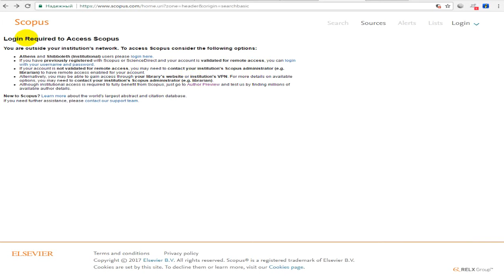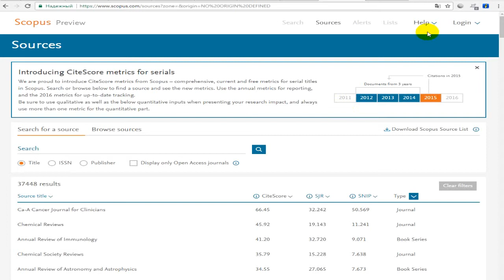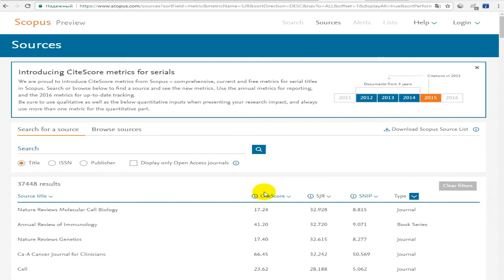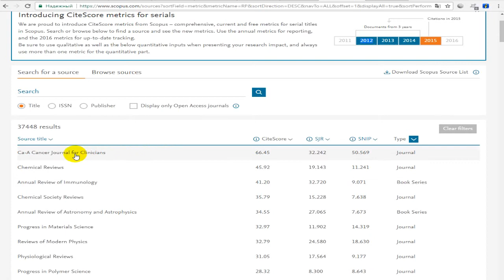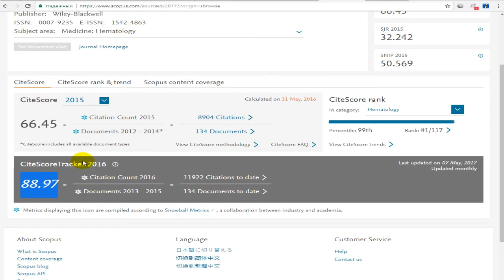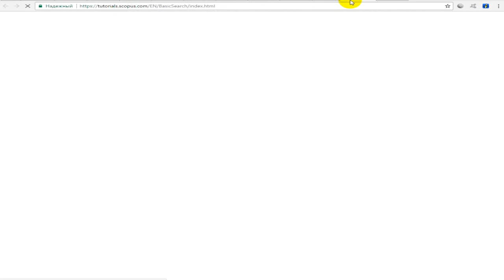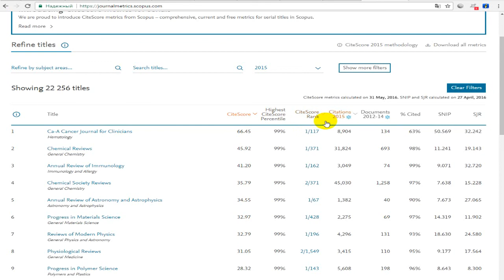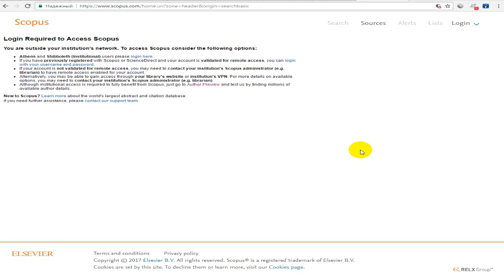Последнее обновление Scopus от 23.05.2017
Сегодня Скопус обновился до конца. Вернули доступ к просмотру своего Хирша (h-index), вернули английскую локализацию, а также полностью перенесли и адаптировали сайт на основной сайт скопус.